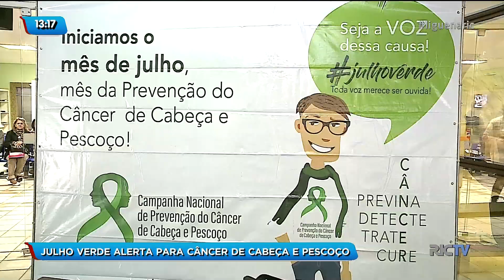"Julho Verde" alerta para câncer de cabeça e garganta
O câncer de cabeça e pescoço atinge mais de 40 mil pessoas por ano no Brasil. O número assusta, porque ele vem aumentando muito entre os jovens. Porém, esses dados podem mudar com a prevenção e o diagnóstico precoce. Esse é o tema do "Julho Verde" que começa nesta quarta-feira (3).